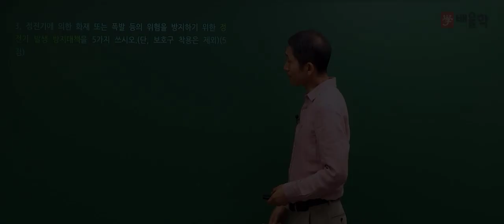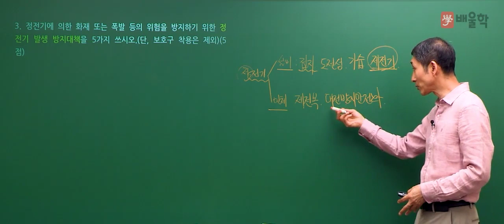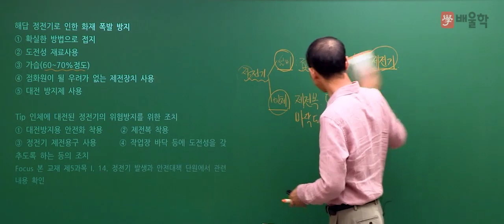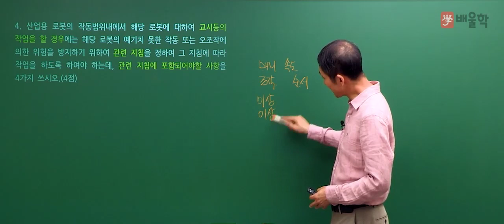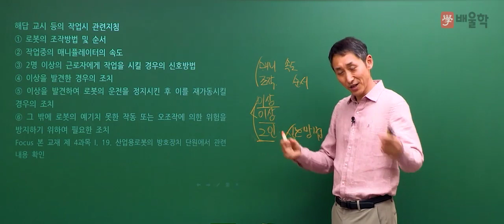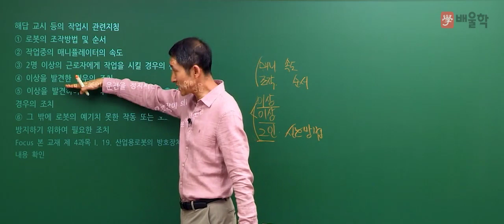[산업안전기사 실기] 2019년 1회 실기 기출 풀이 2 - 김용원 교수님